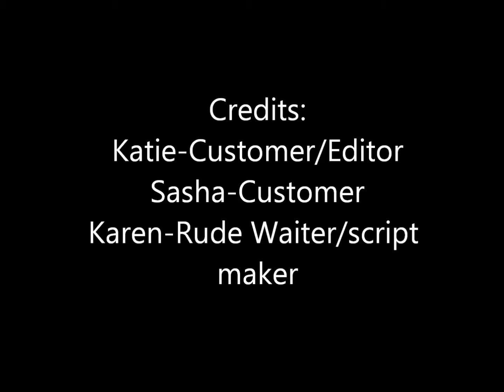SPANISH SKIT (FUNNY)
A spanish project lol
Katie and Sasha go to a restaurant, the waiter is rude. The service is really bad, and at the end, Katie and Sasha don't pay the bill because they have no money. It turns out to be the waitresses birthday.
peep the potato @ 4:43